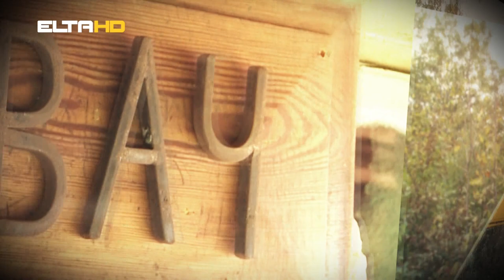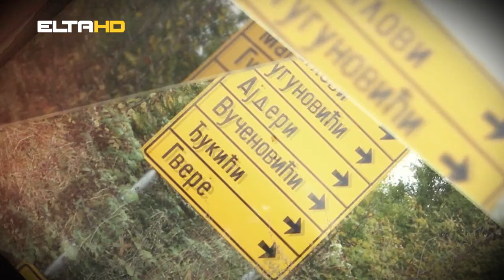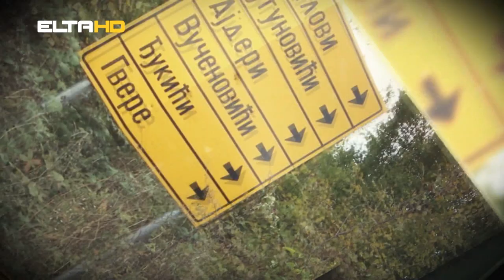PUTOKAZI - Ubovića brdo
Ubovića brdo. Na samom obodu Republike Srpske. Tu, gdje su rođeni Stevo Todorčević i Tode Nikoletić razgovaramo sa našim domaćinom Milanom Todorćevićem. Priča je to o vremenu kada se ovdje baš lijepo živjelo i životnom putu našeg domaćina koji je aerodrome po Iraku pravio.
Produkcija ELTA HD TV 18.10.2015.